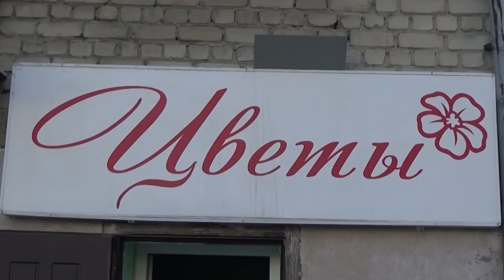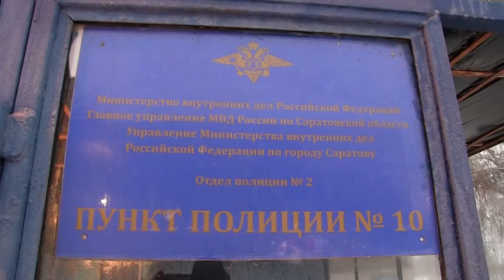Цветочный магазин продолжил торговлю алкоголем после убийства владельца